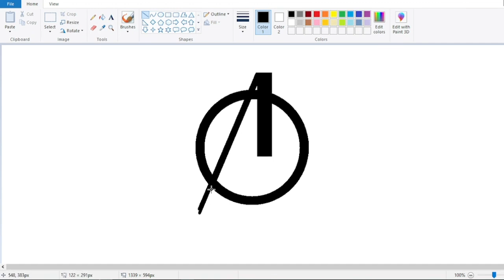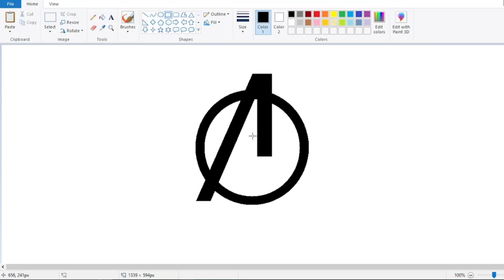How to draw evenger logo drawing using computer | Ms paint logo drawing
Assalam-o-Alaikum!
Welcome our youtube channel;786 Kids Amazing Art
In this channel kids learn allot they learn how to draw unique drawing in ms paint they explore new ideas.
This channel will inspire for making easy and beautiful drawing art.This channel is completely safe for kids
This video you will learn how to draw a evenger logo in ms paint.
minaret drawing#ms painting#drawing tutorial#
computer drawing
ms logo painting
water colour painting
beautiful logo painting
computer painting
ms tutorial
oil pasting and pastel drawing
beautiful logo drawing